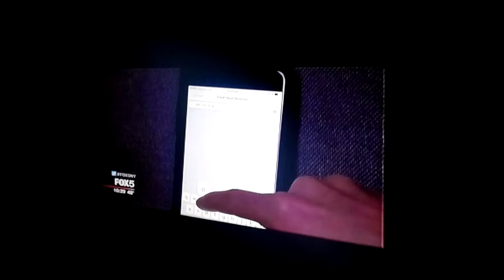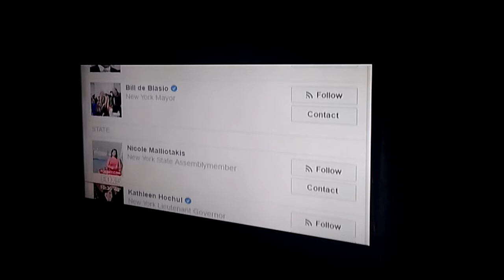Fox5 News On Facebook Town Hall Video.